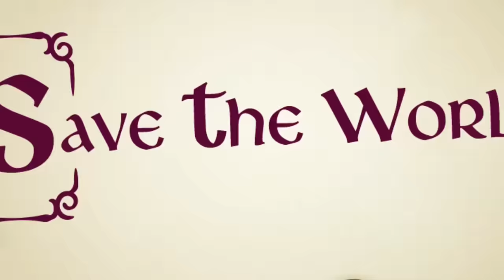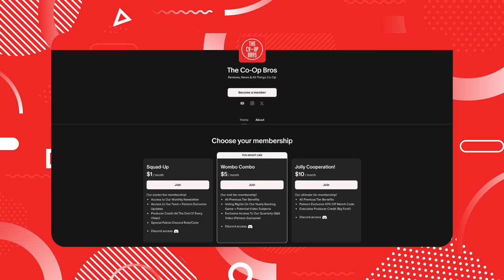The Co-Op Monthly | March 2024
The Co-Op Monthly is your #1 source for what co-op games are coming out, came out, as well as any relevant news. All packaged up into a neat video once a month on the last day of the month. We're super excited to release this, and we'd love to hear if you find it helpful!

0:00 Intro
0:38 Review Round Up | The Outlast Trials
1:19 Contra: Operation Galuga
1:43 Lightyear Frontier
2:14 Rise Of The Ronin
2:52 South Park: Snow Day!
3:19 Upcoming Releases | Azoove
3:55 Inkbound
4:22 Sker Ritual
4:59 Ready, Steady, Ship!
5:25 Upcoming Ports
6:25 Patreon Ad
7:00 News Bits | Released Titles
10:30 News Bits | Upcoming Titles
11:22 News Bits | Game Announcements
13:29 Outro

Come hang out with us on a stream! We stream Mondays at 8pm (EST) and Wednesdays at 6pm (EST) right here on YouTube.

Follow us on GG, an amazing video game tracking app. We've created specific lists on both our profiles relating to the channel and we'd love to connect with you and see what kind of games you're playing!